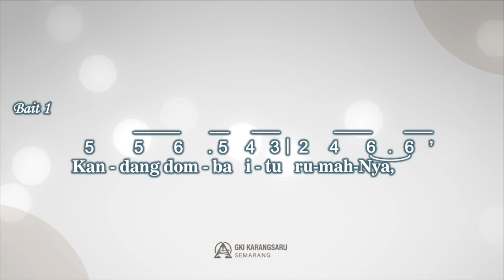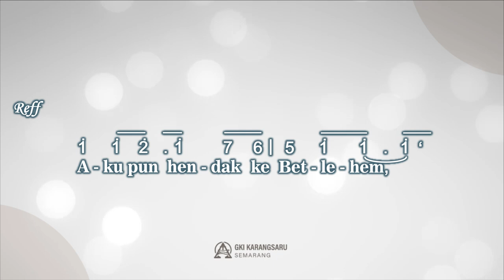KJ 127 | Kandang Domba Itu Rumah-Nya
KJ 127
Kandang Domba Itu Rumah-Nya

Syair dan lagu: See Him Lying on a Bed of Straw (Calypso Carol), Michael A. Perry, 1969,